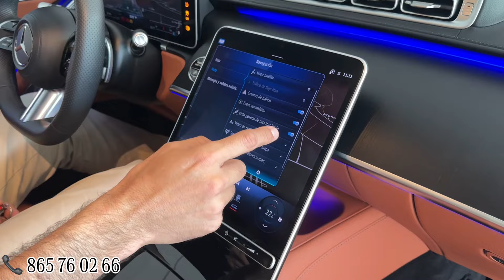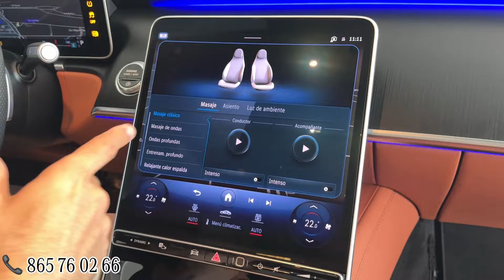El icono de Mercedes-Benz en ocasión ⭐ Clase S 350 d 🙌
Nuestro compañero, Ricardo García, nos enseña un coche muy especial un 𝐂𝐥𝐚𝐬𝐞 𝐒 𝟑𝟓𝟎 𝐝 𝐝𝐞 𝐨𝐜𝐚𝐬𝐢𝐨́𝐧 con entrega inmediata 🙌

Cuenta con 𝟏𝟗.𝟔𝟓𝟓 𝐤𝐦, matriculado en 𝐣𝐮𝐧𝐢𝐨 𝐝𝐞 𝟐𝟎𝟐𝟑 y con un precio financiado de 𝟗𝟑.𝟗𝟗𝟎€ ( precio al contado 94.990€) 😃

✅ Urban Guard 360 Plus
✅ Tapicería cuero marrón siena